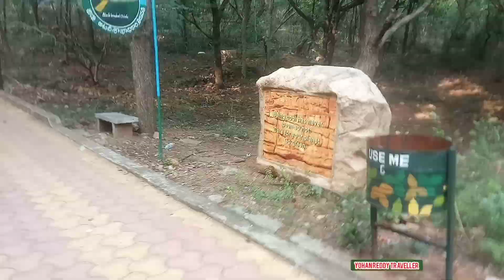తిరుపతి నగరవనం / Tirupati nagaravanam/ Tirupati District tourist places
తిరుపతి నగరవనం